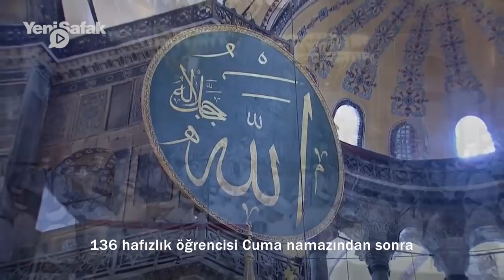Cumhurbaşkanı Erdoğan torunu Ömer Tayyip’in hafızlığını anlattı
Ayasofya'da hafızlık icazeti alan öğrenciler arasından Cumhurbaşkanı Erdoğan'ın torunu Ömer Tayyip de vardı. Bir devlet okulu olan Marmara İmam Hatip'te okuyan Ömer Tayyip'in hafızlığını yorumlayan Erdoğan, "Bu yaşanır anlatmak çok zor. Ailede bir koruyanımız olsun istedik. Bilal bu konuda çok kararlı davrandı. Ömer Tayyip'i o yetiştirdi" dedi.